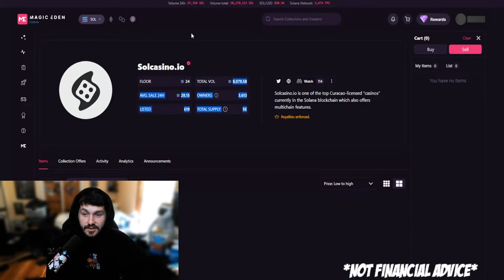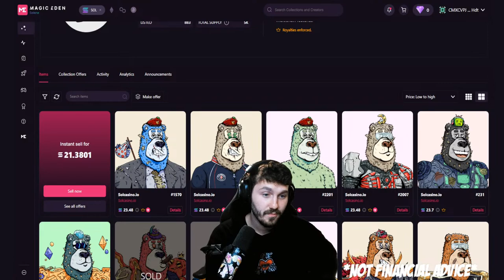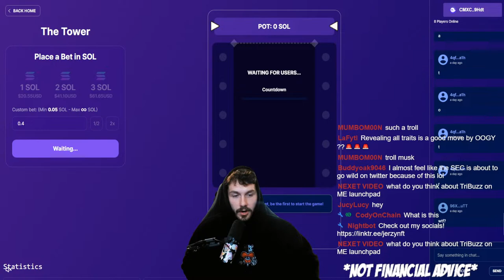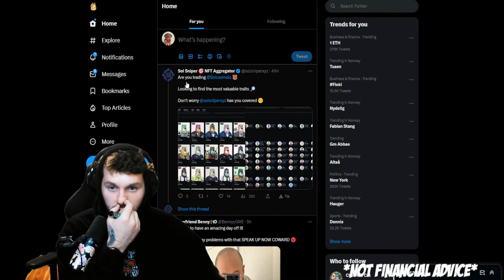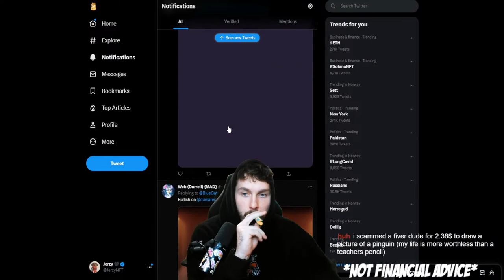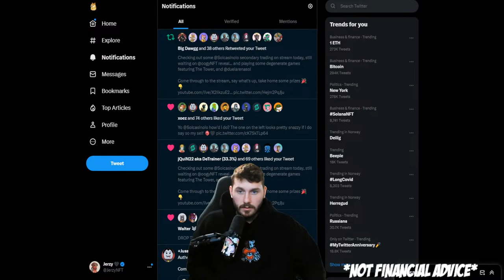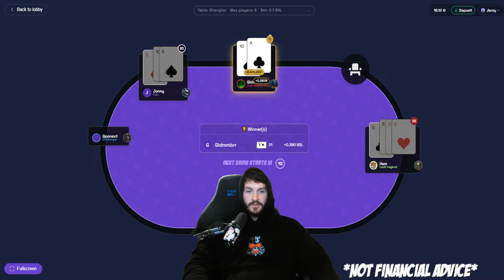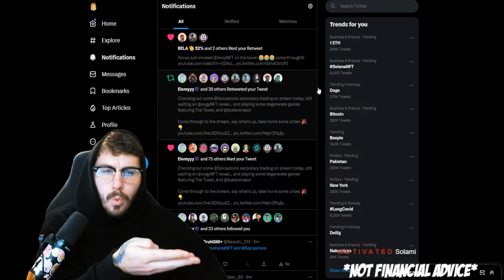🔴 TOP NFTs TO BUY NOW! LIVE-TRADING SOLANA NFTs. SOLCASINO + OOGY NFT, DEGODS ETHEREUM | Jerzy NFT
Live trading Solana NFTs, finding the next 100x blue-chip nft. Nfts to buy now for 100x potential!
Open Sea Integrates Solana NFTs, Ethereum and Solana NFTs are about to EXPLODE! This news is going to shock the world.
Live trading solana NFTs with these techniques! How to 100x your nft portfolio, NFTs to buy now live!
Live trading y00ts nft, deadgods nft, degods nft, live trading solana nfts, degods nft live, y00ts nft live, y00ts nft trading